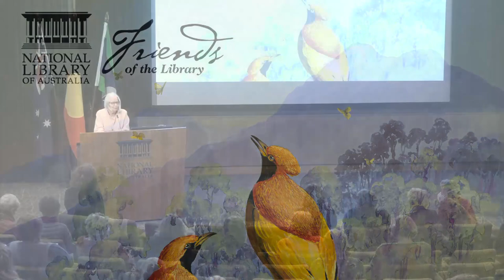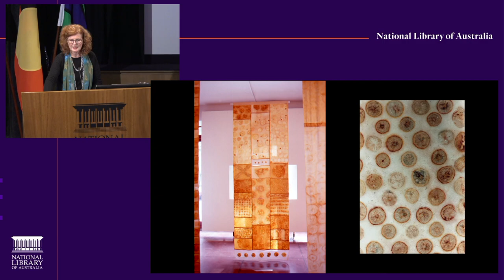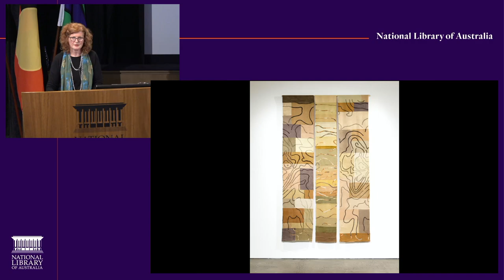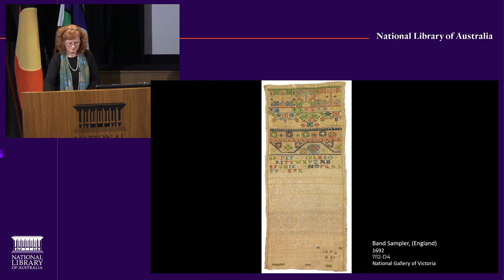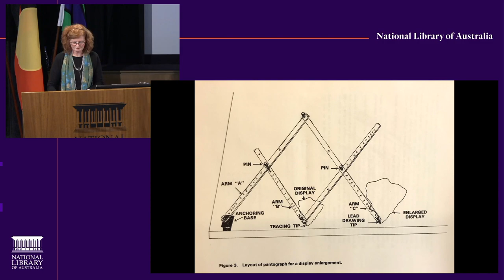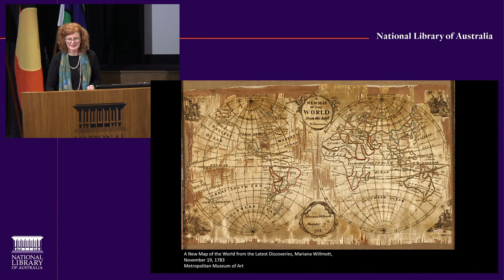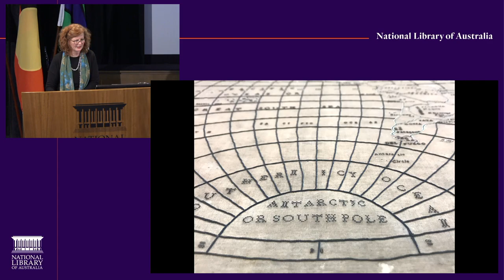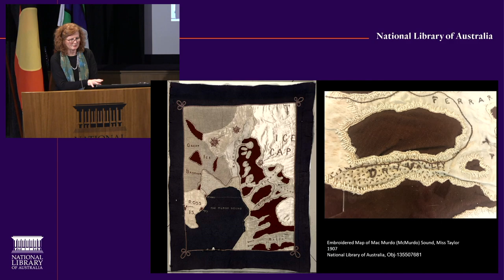Julie Ryder: Embroidered Maps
Julie Ryder is a textile designer who has gained international recognition for her work that incorporates natural dyes, screen-printing, embroidery and mixed media.

In 2022 Julie undertook a Craft ACT/National Parks residency in conjunction with the National Library of Australia. She spent three weeks researching maps at the NLA, and three weeks living in Namadgi National Park along with two other artists-in-residence, Bev Hogg and Mel Robson. Julie’s interest was in embroidered maps of the 18th and 19th centuries and their contribution towards women’s education. She was also interested in the possibilities of mapping “unseen” elements within a landscape and the ideas of the contested space. The resulting exhibition, ‘Boundaries’ was exhibited at Craft ACT from 23 March – 13 May 2023.